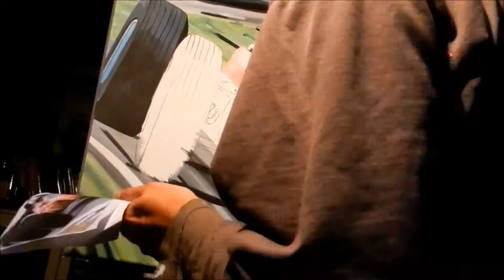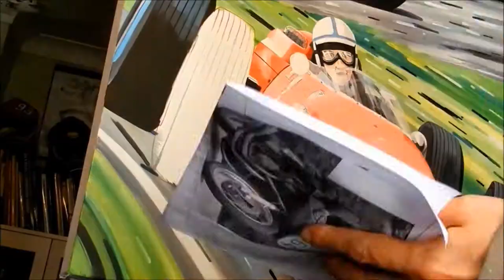John Surtees 'Two & Four wheels' by David Daisy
56 hours of work on my latest commission
      Original painting size 30 x 40 inch